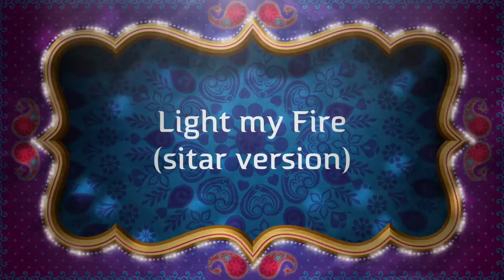Dharma Fire EP - Promo video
The Dharma Fire EP is out!

More than 20 minutes music. 432 hz recording.

Tracklist:
- Lajo Lajo (sitar and accordion)
- Light my Fire (Doors sitar cover)
- Madhar
- Radhe

Video created using iMovie